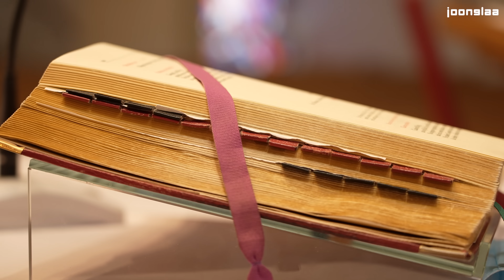Duhovnik Martin Golob iskreno: "Zaljubil sem se!" ❤️😽 | 10. bizarnih | 4. epizoda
Bizarna vprašanja smo tokrat postavili influencerskemu duhovnikov - Martinu Golobu. 🙃 Seveda je brez omahovanja odgovoril na VSE in nam razkril tudi nekaj skrivnosti! 🤭 Odgovoril pa je tudi na NAJPOMEBNEJŠE VPRAŠANJE - je bila prej kura 🐔 ali jajce 🐣? 🤯